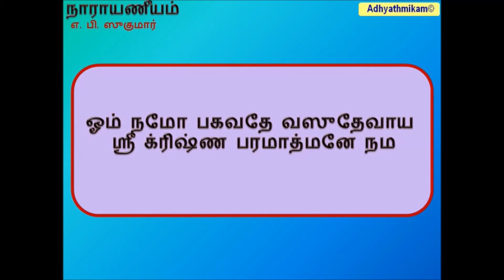Narayaneeyam dasakam 09 Tamil Transliteration